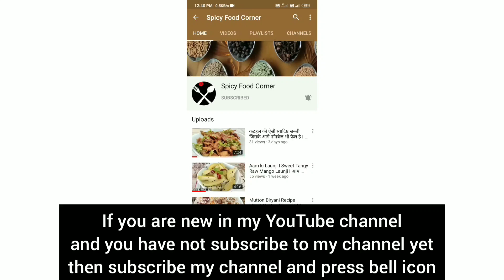Aloo Tikki Chaat Like Street | Perfect Crispy Aloo Tikki Chaat at Home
How To Make Aloo Tikki Chaat At Home